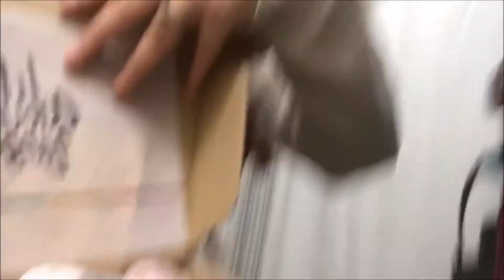My 25th Birthday!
This is such a late post 🤦🏼‍♀️
However 25 so far has been great and I can not wait to bring you guys along with me!

What is in my CLINICAL BAG!!

Pocket Organizer

Pen Lights

My name is Emily and I am 24 years old. Raised in western Massachusetts then moved to Texas 4 years ago! Pursuing a career in nursing and loving college. Currently living with my husband, Patrick, and our 3 dogs Groot,Stark and Judah!